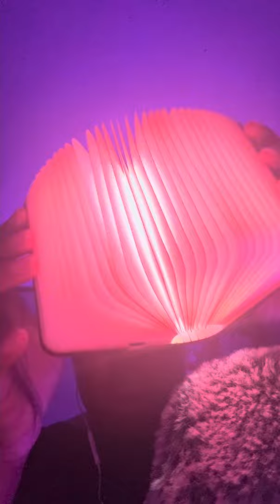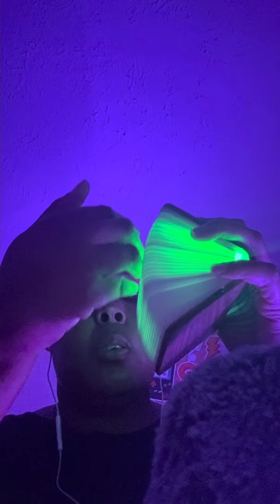ASMR Book Show: Tapping & Scratching for Relaxation & Sleep